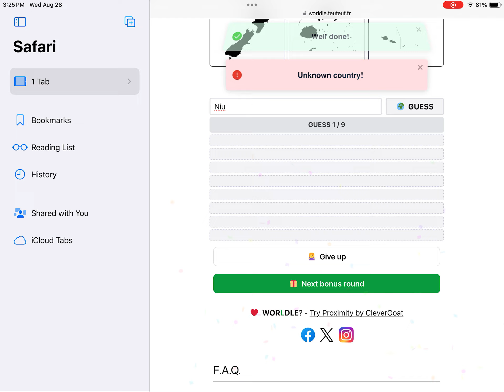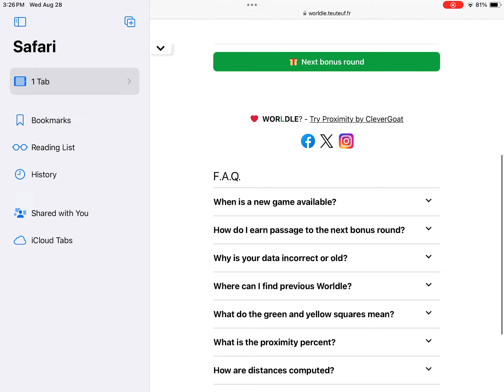Worldle day 19 Tonga